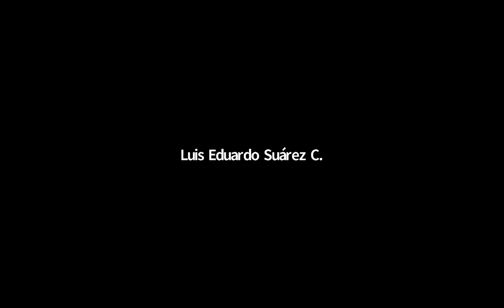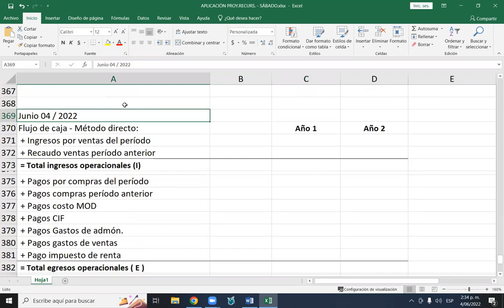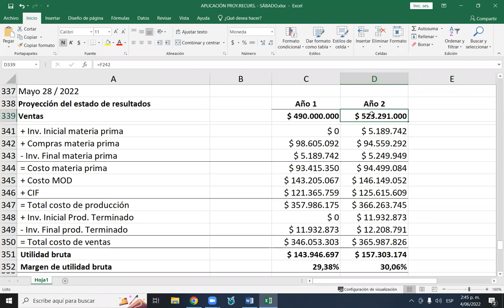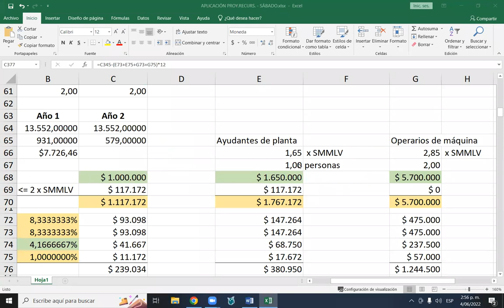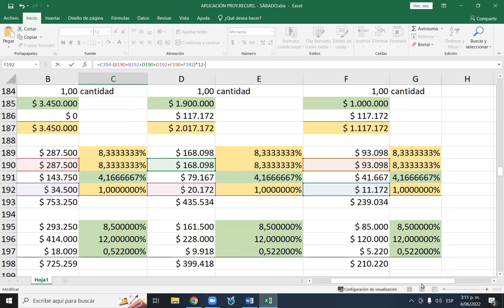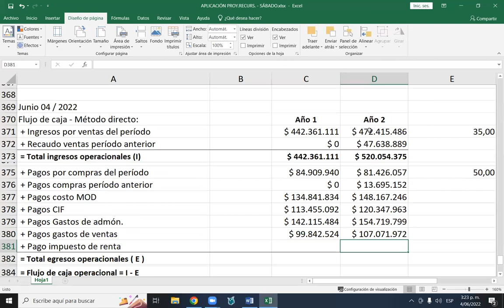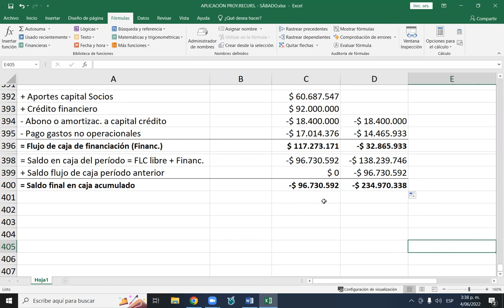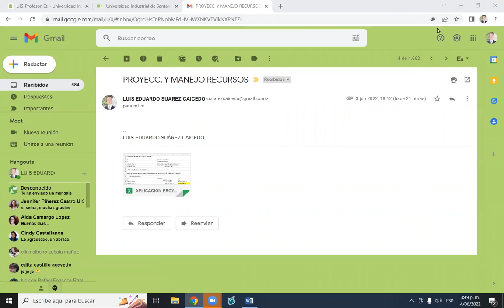VIDEO TUTOR SÁBADO 04 JUNIO 2022 PROYECC RECURSOS